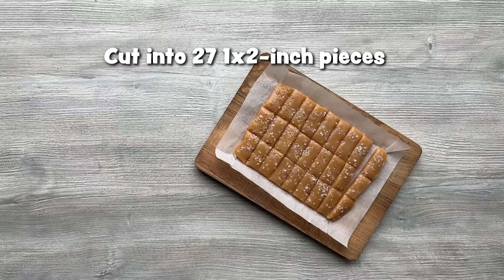December 2021 Recipes: The Gift of Food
When you need a gift for the person who has everything. This month, Ohio Cooperative Living is featuring four giftable recipes that will make thoughtful, homemade Christmas presents, including:
- Warm-Up-Winter Hot Chocolate Mix
- Sweet and Salty Caramels
- Festive Hummus
- Giftable Nut Butters

Get these recipes and more from Ohio Cooperative Living